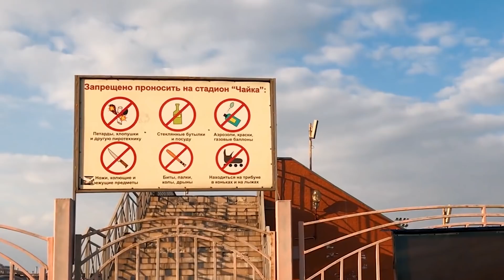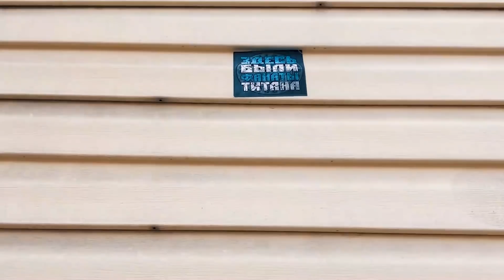ФАНАТИЗМ В ИВАНТЕЕВКЕ | КУБОК ФФМО | СТAДИОН В ЮБИЛЕЙНОМ | РОМАНТИКА №12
Помоги стать каналу лучше: 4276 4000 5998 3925 (Сбербанк)

Продолжаем поход по низшим лигам! В этот раз в объективе кубок ФФМО, а если быть точнее матч Легион(Ивантеевка) - СШ Сергиев Посад. Пообщался с преданными фанатами, посмотрел на стадион в районе Юбилейный города Королев, ваша очередь увидеть это!